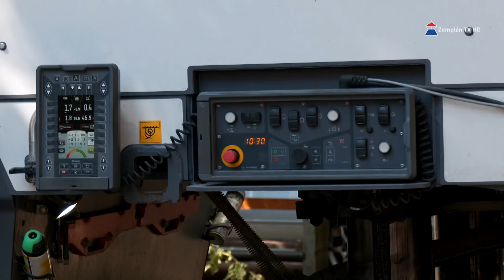Megkezdődött a Kazinczy utca egy szakaszán az aszfaltréteg felmarása Sátoraljaújhelyen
Sátoraljaújhely Város Önkormányzata a Területi- és Településfejlesztési Operatív Program Plusz pályázat keretében közel 100 millió forintot nyert, amelynek köszönhetően megújulhat a város főutcájának egy szakasza. A kivitelezés már elkezdődött a Kazinczy utca, Mártírok és Rákóczi utca közötti szakaszon. Ezért a gépjárművezetőknek is fokozott figyelemmel kell közlekedniük, hiszen napközben a Posta köz és Mártírok utca között jelzőlámpa irányítja a forgalmat.